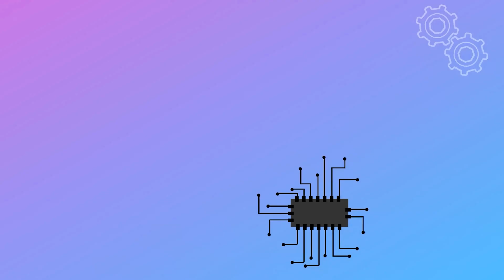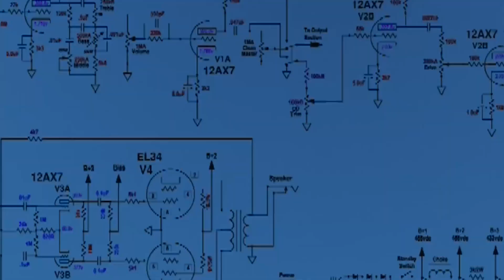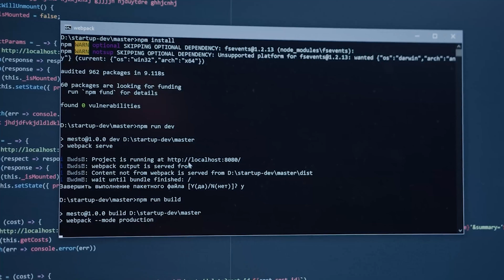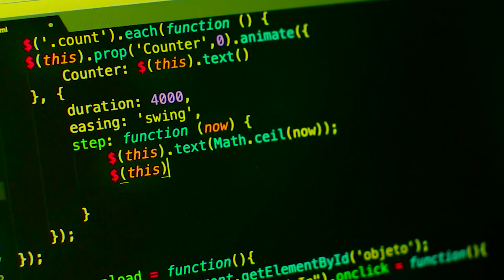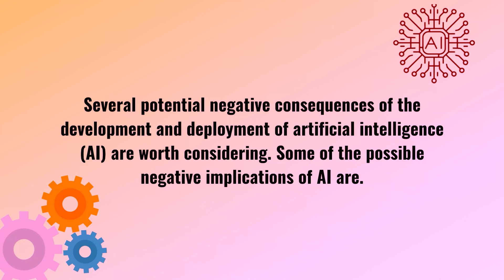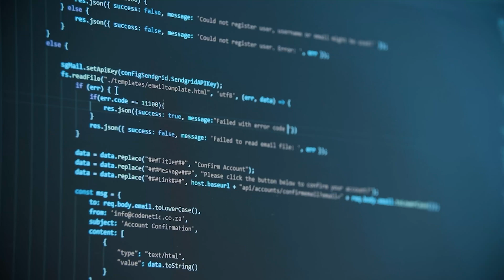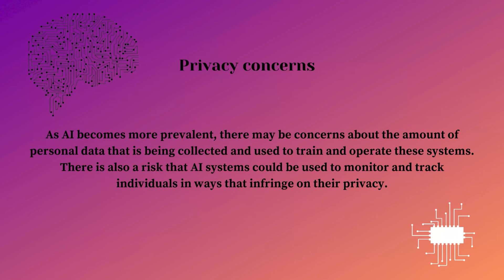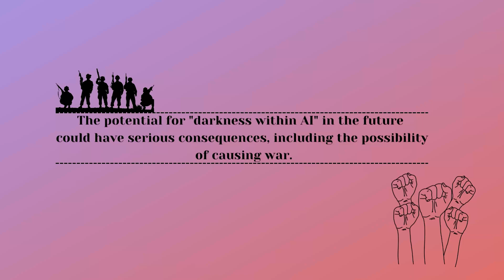Darkness of AI - Vidyartha College Kandy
"Darkness Within AI" is a thought-provoking video exploring the potential risks and ethical concerns surrounding the use of artificial intelligence. With the increasing reliance on AI in various industries, it's important to consider the potential consequences of these technologies and how we can mitigate any negative impacts.

Thank you to pixabay.com and Pexels.com for providing these valuable resources that helped bring this video to life.